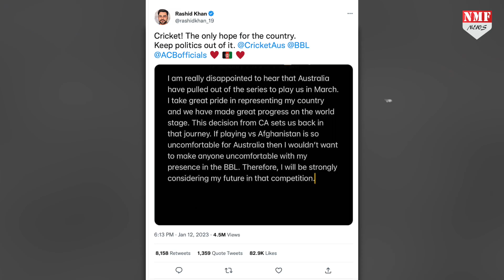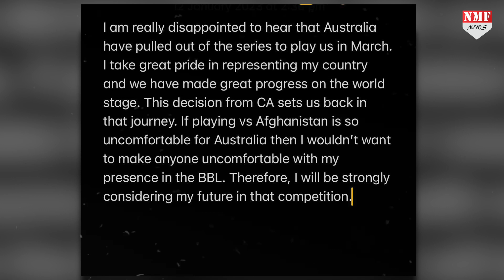Afghanistan को आंख दिखा रहे Australia को Rashid Khan का मुंहतोड़ जवाब !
अफगानिस्तान में महिलाओं पर हो रहे इस अत्याचार के खिलाफ ऑस्ट्रेलियाई क्रिकेट बोर्ड ने एक ऐसा सख्त फैसला ले लिया जिससे अफगानिस्तान के कप्तान राशिद खान का गुस्सा भड़क गया... और उन्होंने ऑस्ट्रेलिया को भी तगड़ी चेतावनी दे डाली...!